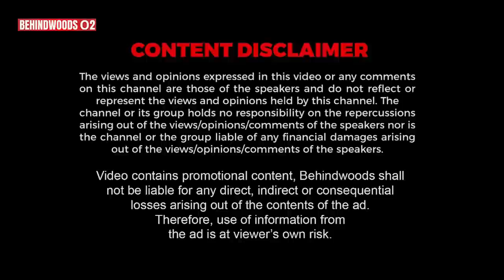"வாங்குன அடி எனக்கு நியாபகம் இருக்கு! சினிமால நான் பட்ட கஷ்டங்கள்" நடிகர் சசிகுமார் EMOTIONAL பேட்டி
Follow Sashi Kumar Subramony Twitter : @actorsashi

இந்திய திரைப்பட நடிகர் Sashi Kumar Subramony தனது வாழ்க்கை பக்கங்கள் குறித்து பேட்டி

VAALGA OIL
Vaalga oil available in cash on delivery ALL OVER INDIA
Combo offers
1.Two litre groundnut oil 600rs
2.One litre groundnut oil + One litre gingelly oil 700rs
3. Two litre gingelly oil 800rs
4. Three spray bottle 699rs
Cash on delivery all over India